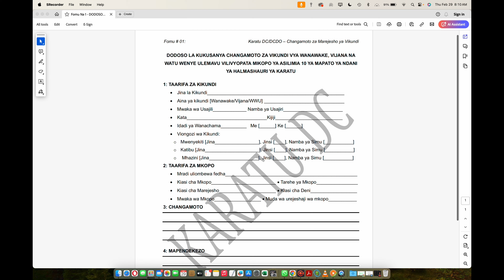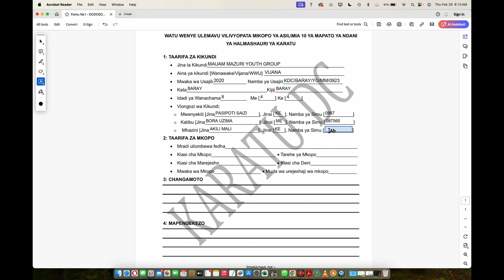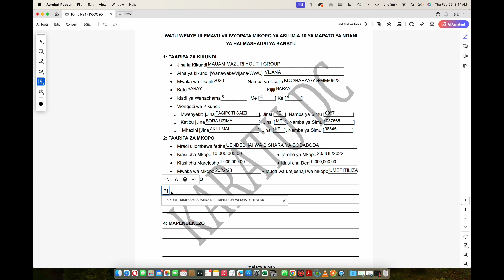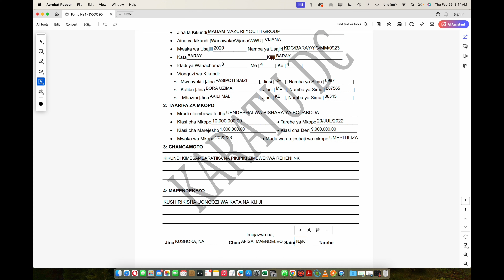Fomu ya Kukusanya Changamoto ya Vikundi - Sehemu ya Pili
Fomu ya Kukusanya Changamoto ya Vikundi vilivyopokea Mikopo ya asilimia 10 itaokanayo na Mapato ya ndani ya Halmashauri.